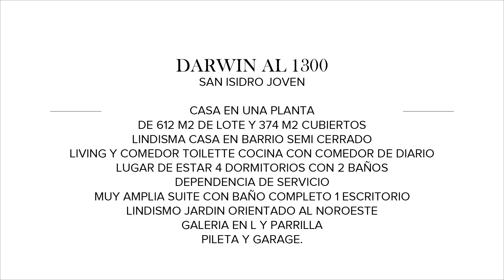Mieres Propiedades - Casa en venta en San Isidro Joven